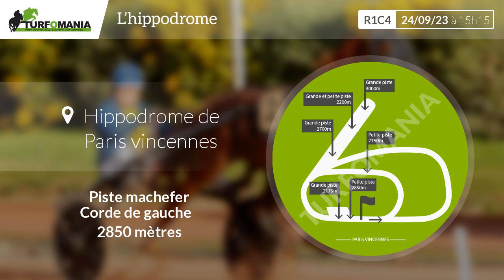Turfomania Pronostic Quinté du Dimanche 24 Septembre 2023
Découvrez le pronostic gratuit de Turfomania pour le quinté de demain Dimanche 24 Septembre 2023. Demain, le quinté du jour se déroule à Paris Vincennes pour le Grand Prix Du Portugal (prix D'ancenis) (R1C4).